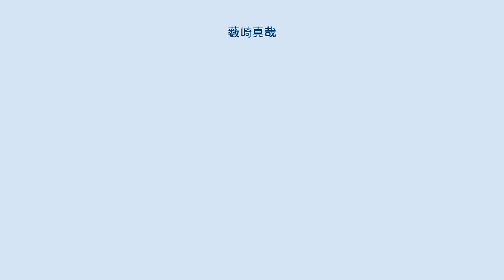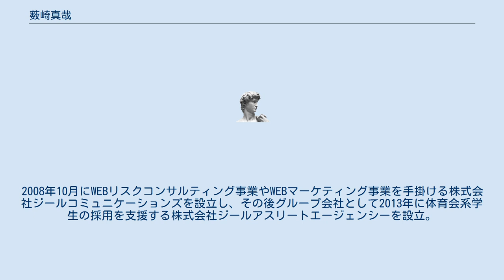薮崎真哉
薮崎 真哉（やぶさき しんや、1978年6月1日 - ）は、日本の経営者で、元サッカー選手。
 千葉県千葉市生まれ。
習志野市立習志野高等学校2年生時に1995年の全国高等学校総合体育大会サッカー競技大会で優勝を経験した。
高校の2年後輩に玉田圭司がいる。
 1997年に高校卒業後、Jリーグの柏レイソルに入団。
同期入団は船橋市立船橋高等学校の北嶋秀朗。
ミッドフィールダーとして6年間在籍するもリーグ戦出場1試合、カップ戦出場1試合にとどまり、6シーズン目に戦力外通告を受け退団。
 退団後、銀座ダイニングレストランに就職したが、店長の給料が想像よりも安いことで退社、飲食関連の出店コンサルティング会社に営業職として入社した。
「2年以内に独立する」とノートに目標を書き、5か月目にはトップの成績を得た。
 8ヶ月目には起業して独立。
2008年10月にWEBリスクコンサルティング事業やWEBマーケティング事業を手掛ける株式会社ジールコミュニケーションズを設立し、その後グループ会社として2013年に体育会系学生の採用を支援する株式会社ジールアスリートエージェンシーを設立。
ともに代表取締役に就任。
2014年に2社の中核となる株式会社ジールホールディングスを設立。
2016年5月、柏レイソルのユニフォームスポンサー契約を締結、現在に至る。
 サッカー選手時代から「仕事が楽しいと人生が楽しい」をモットーとしている。